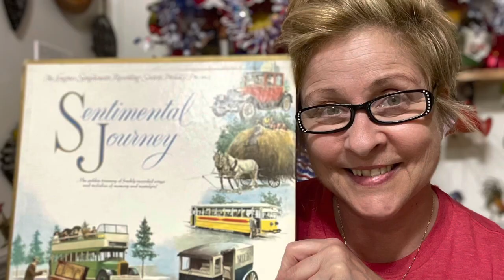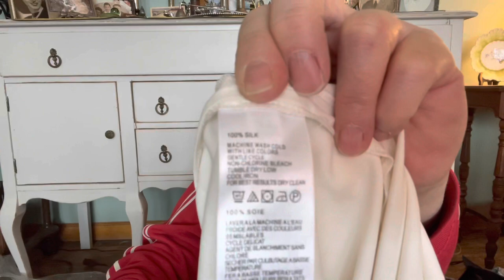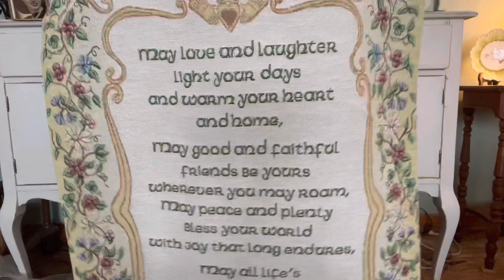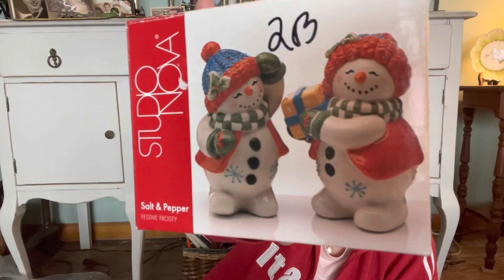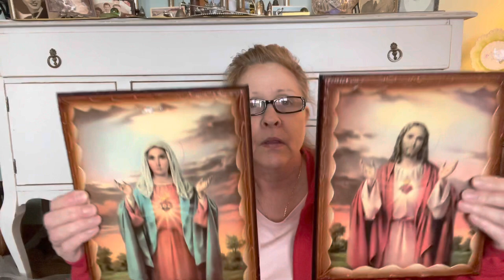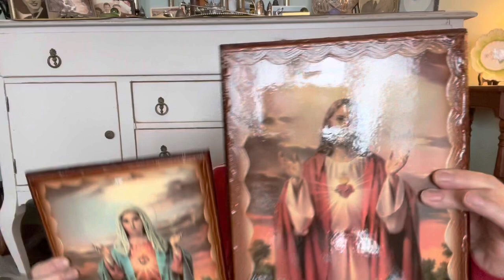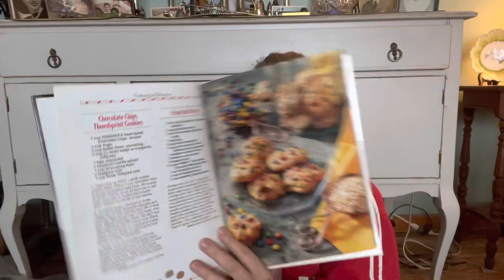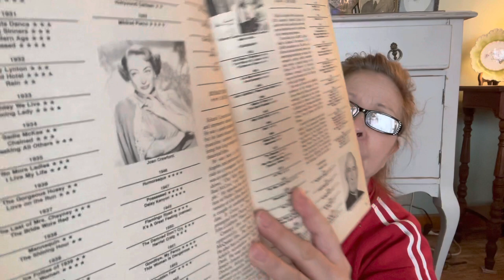Salvation Army Paid Off! February 7, 2022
Hello everyone! Salvation Army has been quite good as of late. I found some awesome clothes & hard goods! I hope you enjoy 😉